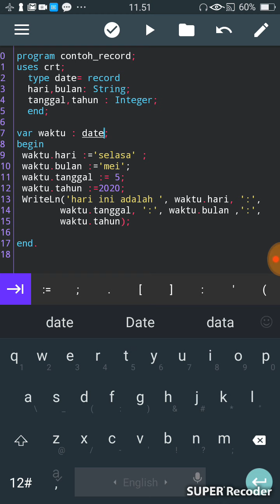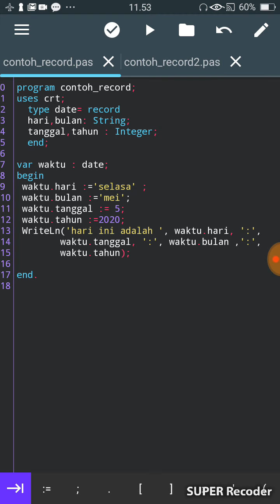Record (Rekaman) pada pascal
Materi record untuk struktur data